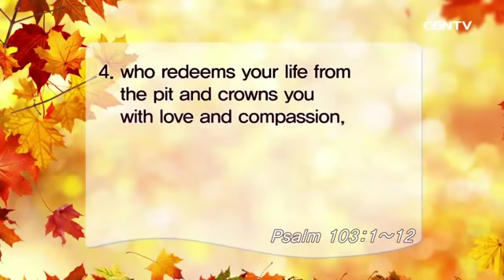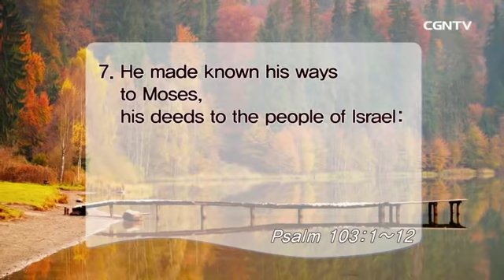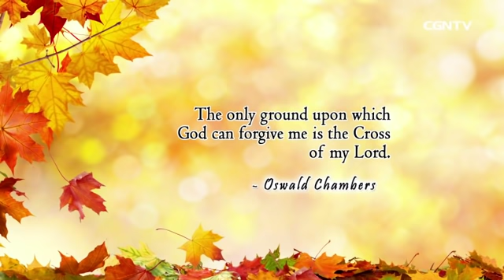[Living Life] 10.16.2018 The Great Love of God (Psalm 103:1~12)